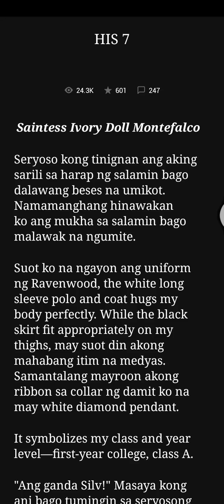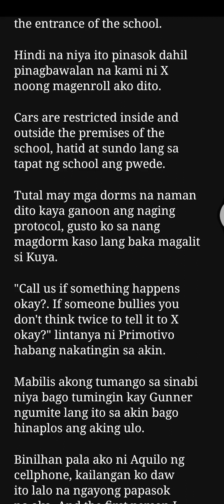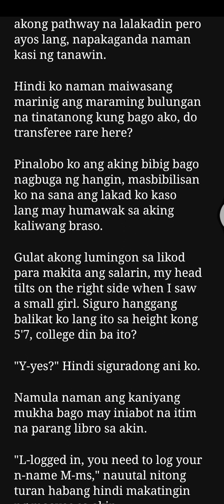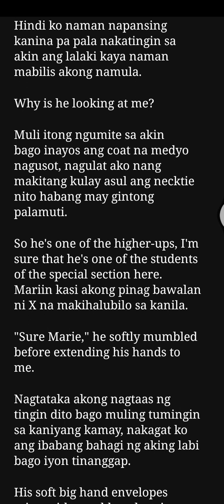His Forbidden Property-( Chapter 7)the gunnen